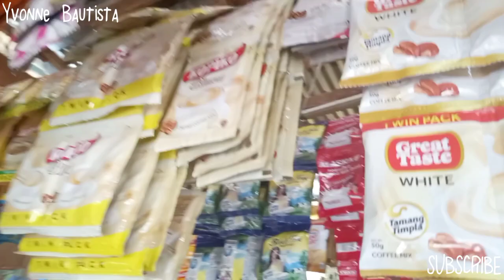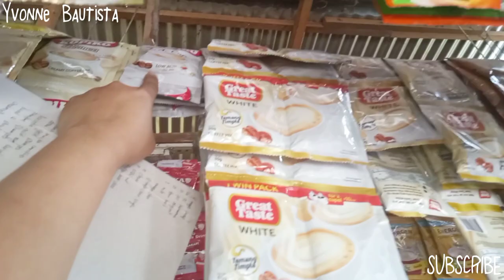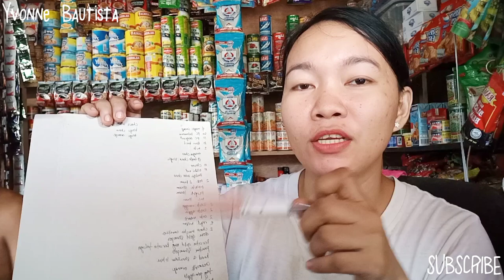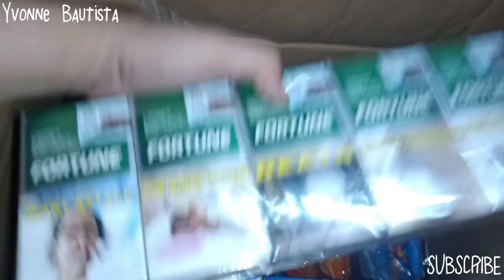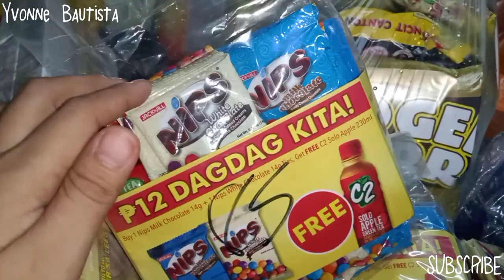Panu nga ba ako mag inventory at Mamili? Haul Buhay Tinderat Tindero Tips Sari sari store routine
Please support also my JOIN members

and

@Unseen_rider 1987
@Fatima Tuliao
@Rollie Hervas

@Michelle Aparicio Vlog
@Rhea Aquino